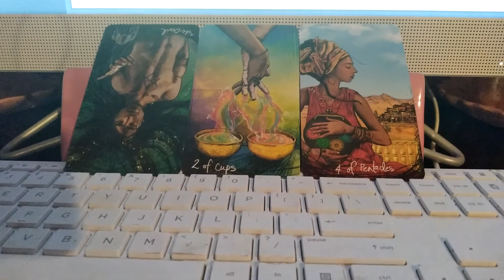Leo ♌ 🦁 Weekly Collective Reading 4/18-4/24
🥰🥰🥰🥰🥰HEY HUBS & HUBBIES! Here Goes Another HubCast Channeling 💕💕This message will NoT resonate with everyone, and is NoT Gender Specific 🥰🥰🥰🥰
😊However, I really do appreciate you taking this time out of your day, so please ENJOY😊
For DONATIONS to help the development/Expansion of the channel or because you genuinely loved this reading 🥰 Click Here Now
Thank you all for your support, business, and patience as I continue to provide amazing, and accurate readings for you all. It’s truly my honor 🙏🏽😊💪🏽